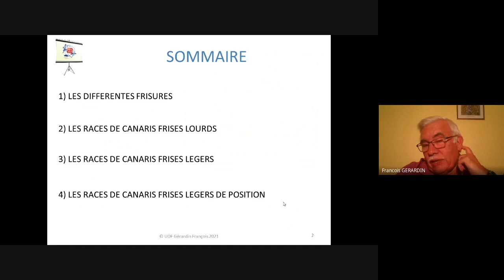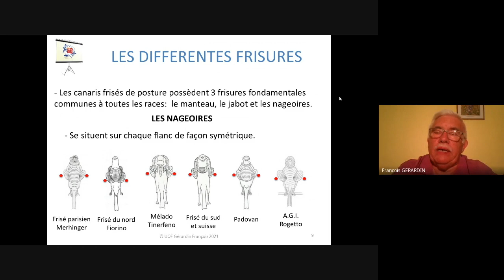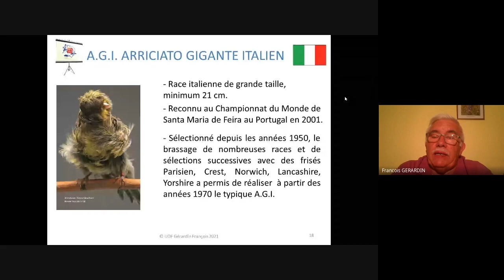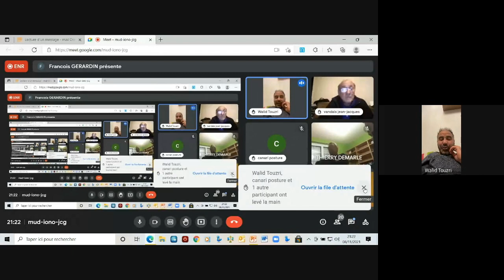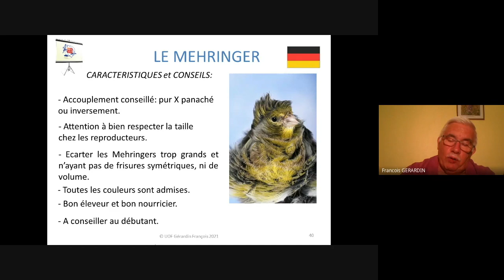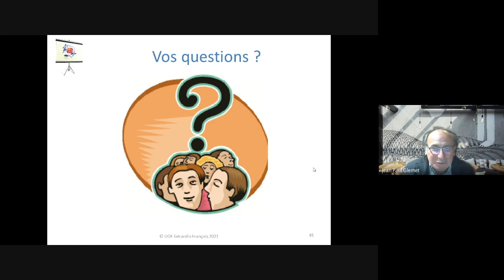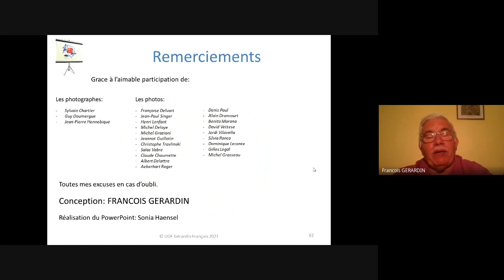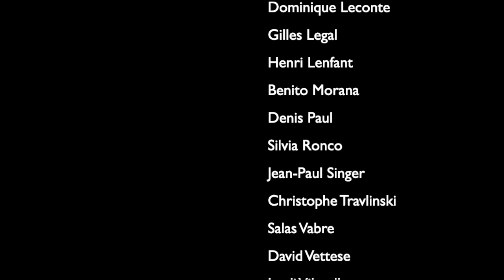Les canaris de posture frisés - Visio'UOF 17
Les canaris de posture à plumes frisées - par François Gérardin.
Dix-septième visioconférence organisée par l'UOF (COM France) le 8 novembre 2021.

Les visio’UOF ont lieu deux fois par mois, sur inscription et avec accès réservé aux adhérents de l’Union Ornithologique de France. Possibilité aussi d’accéder et de revoir toutes les visioconférences en replay. Une inscription aux replays donne accès à tous les replays de l’année en cours. Un service réservé aux adhérents de l’Union Ornithologique de France.